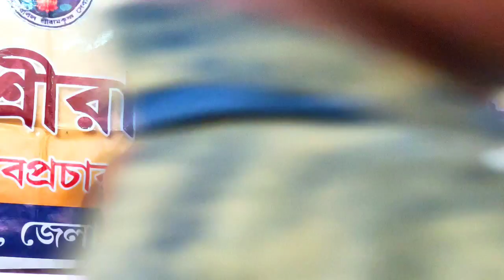Swami Dibyananda ji Maharaj. Part-1 Sandelerbill Shree Ramakrishna Sevashram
স্যান্ডেলেরবিল শ্রীরামকৃষ্ণ সেবাশ্রমের সৃষ্টির সংক্ষিপ্ত ইতিহাস:---

সুন্দরবন অঞ্চলে রামকৃষ্ণ ভাবধারা প্রচারে এবং প্রসারে প্রথম অগ্রণী ভূমিকা গ্রহণ করেছিলেন যিনি তাঁর নাম পূজ্যপাদ শ্রীমৎ স্বামী দিব্যানন্দজী মহারাজ। 1982 সালের ফেব্রুয়ারি মাসে তাঁরই শুভ প্রচেষ্টায় প্রতিষ্ঠিত হয় স্যান্ডেলেরবিল শ্রীরামকৃষ্ণ সেবাশ্রম(হিঙ্গলগঞ্জ,উত্তর 24 পরগনা)।এর আগে কুমীরমারী তে একটি আশ্রম প্রতিষ্টিত হলেও তা নানা কারণে তা স্থায়ী হয়নি।

1981 সালে হিঙ্গলগঞ্জ এ  "বামাসুন্দরী স্মৃতিমেধা পুরস্কার" (শ্রদ্ধেয় পরেশ চন্দ্র চক্রবর্তী মহাশয়ের মায়ের স্মৃতিতে, সুন্দরবন অঞ্চলের প্রত্যন্ত অঞ্চলের মাধ্যমিক উচ্চ-মাধ্যমিক এর কৃতি ছাত্রছাত্রীদের সম্বর্ধনা র জন্য প্রতিষ্ঠিত) অনুষ্ঠানে আমন্ত্রিত হয়ে পূজ্যপাদ মহারাজ প্রথম হিঙ্গলগঞ্জে আসেন। তখন তিনি ছিলেন ব্রহ্মচারী দিব্যচৈতন্য।

মহারাজ রাত্রিবাস করেন সেই সময়ে বিদ্যামন্দিরে পাঠরত শ্রী তপন ঘোষ(পিতা-শ্রদ্ধেয় শিক্ষক সৌরীন্দ্র নাথ ঘোষ। বর্তমানে শ্রদ্ধেয় তপন বাবু প্রাক্তন অধ্যাপক,বিদ্যামন্দির, বেলুড় মঠ) মহাশয় এর বাড়িতে। হিঙ্গলগঞ্জ উচ্চ বিদ্যালয়ের শ্রদ্ধেয় শিক্ষক সুভাষ গায়েন, শ্রদ্ধেয় শিক্ষক মানিক চন্দ্র মন্ডল প্রমুখ ভক্তদের সাথে মহারাজের ঘনিষ্ঠতা হয়। সেই রাতের শুভ অনুপ্রেরণা ধীরে ধীরে অন্যান্য অনেক ভক্তের মধ্যে সঞ্চারিত হতে থাকে।

প্রতিষ্ঠা-পর্বের সঙ্গে যুক্ত ভক্তদের মধ্যে বিশেষ ভাবে উল্লেখযোগ্য শ্রদ্ধেয় .. স্বর্গীয় মহাদেব মন্ডল(আশ্রমের ভূমিদাতা),শ্রী ধনঞ্জয় মন্ডল, শ্রী পরেশ চন্দ্র মন্ডল(বর্তমান সম্পাদক),স্বর্গীয় শ্রী বিনয় ঘোষ( দাতা)শ্রী চন্দ্রগুপ্ত মন্ডল,শ্রী আশুতোষ মন্ডল, শ্রী প্রভাস মন্ডল,শ্রী  প্রভাস গায়েন,শ্রী প্রশান্ত গায়েন,শ্রী আলোক মন্ডল,শ্রী ধীমান চন্দ্র মন্ডল,শ্রী সন্তোষ মন্ডল,শ্রী গোপাল চন্দ্র মিস্ত্রী, শ্রী স্বপন মন্ডল,শ্রী অনিল সিকদার,মাননীয়া কনক দিদিমণি(শিক্ষিকা, রানীবালা গার্লস হাইস্কুল),শ্রী বাবু দত্ত, প্রমুখ। এ ছাড়াও অগণিত ভক্ত ,যাঁরা একে একে তাঁদের অর্থ এবং শ্রম দিয়ে এই মহান কর্ম-যজ্ঞে সামিল হয়েছেন।সেদিন ভক্তরা নিজেরাই মাটি কেটে, বাঁশ সংগ্রহ করে,খড়ের চাল দিয়ে নিজেদের পরিশ্রমে গড়ে তুলেছিলেন ছোট্ট আশ্রম টি।ছোট্ট মাটির কুঁড়ে ঘর আলো করে ঠাকুর,মা,স্বামীজী আসন গ্রহণ করলেন।

জন্মের পর থেকে এই ছোট্ট আশ্রমে ঠাকুর ও মায়ের সন্ন্যাসী সন্তানদের মধ্যে অনেক বরিষ্ঠ  সাধু মহারাজের পদধূলি পড়েছে । পূজ্যপাদ সনাতনানন্দজী মহারাজ, পূজ্যপাদ  (বিভাস মহারাজ), পূজ্যপাদ (সুকুমার মহারাজ), প্রমুখ মহারাজ গনের অক্লান্ত পরিশ্রম এবং ভক্তদের কাছ থেকে সংগৃহীত ভিক্ষা-লব্ধ অর্থ অনিবার্য ভাবে এই ছোট্ট আশ্রমটিকে ক্ষুদ্র থেকে বৃহতের দিকে এগিয়ে নিয়ে গেছে।

আশ্রম প্রতিষ্ঠার অল্প কিছুদিন পরেই দিব্যত্রয়ী র আশীর্বাদে আমরা পেয়েছি পরম পূজনীয় দেবব্রতানন্দজী মহারাজ কে (মুরারী মহারাজ) এবং পরে পেয়েছি পরম পূজনীয় সমর্পণানন্দজী (অমলেন্দু মহারাজ) কে ।যাঁদের অক্লান্ত পরিশ্রম, ভক্তি এবং ভালোবাসায় আজ এই আশ্রমটি লক্ষ লক্ষ ভক্তের কাছে, সর্বোপরি বেলুড় মঠের কাছে আদরণীয়।

এই দীর্ঘ সময়ের মাঝে আমরা পূজনীয় কৃষ্ণ মহারাজ,পূজনীয় বরুণ মহারাজ, আরো অনেক পূজনীয় সন্ন্যাসীদের পেয়েছি, যদিও তাঁরা অল্পদিনের জন্যই ছিলেন।তাঁদের ভূমিকা কেও গভীর শ্রদ্ধা জানাই।

  আজ সুন্দরবনের সাত টি ব্লকে 33 টি আশ্রম প্রতিষ্টিত হয়েছে, যাদের শুভজন্ম হয়েছে এই স্যান্ডেলেরবিল এর আশ্রমের অনুপ্রেরণায়। এইসব আশ্রম গুলিতে কালে কালে সম্মিলিত হয়েছেন বহু আত্মত্যাগী গৃহী-ভক্ত। যাঁদের অক্লান্ত পরিশ্রম,ত্যাগ, তিতিক্ষা দিব্যত্রয়ীর মহান ভাব কে প্রসারিত করেছে গোটা সুন্দরবন অঞ্চলের প্রত্যন্ত এলাকা গুলিতে।শুধু আধ্যাত্মিক ভাব নয়, বহু বহু স্বনির্ভরতা মূলক প্রশিক্ষণ, প্রাকৃতিক দুর্যোগের ত্রাণ-কার্য, গদাধর পাঠশালা, দাতব্য-চিকিৎসালয়,রক্তদান শিবির প্রভৃতি সেবামূলক কাজ অবিরাম ধারায় চলেছে এইসব আশ্রম গুলিতে। এই আশ্রম গুলির সার্বিক তত্ত্বাবধান এবং পরিচালনার দায়িত্বে আছেন বেলুড় মঠ কর্তৃক নিয়ন্ত্রিত "রামকৃষ্ণ ভাব প্রচার পরিষদ" ।যার কেন্দ্রে আছেন টাকী রামকৃষ্ণ মিশন আশ্রমের অধ্যক্ষ মহারাজ।

স্যান্ডেলেরবিল আশ্রমের জন্মের পর থেকে আজ অবধি প্রতি বার্ষিক উৎসবেই পূজ্যপাদ স্বামী দিব্যানন্দজী মহারাজ অংশগ্রহণ করেন। আজ অবধি কখনোই এর অন্যথা হয়নি। এই বিস্তীর্ণ এলাকার অগণিত দরিদ্র অসুস্থ মানুষকে কলকাতায় নিয়ে সু-চিকিৎসা, অপারেশন এর ব্যবস্থা করেছেন।মূলত তাঁর জন্যই বহু দরিদ্র মানুষ মৃত্যুর হাত থেকে বেঁচে গিয়েছেন। আজও সেই পরিষেবা
 অব্যাহত। তাঁর প্রতি সুন্দরবনের মানুষের শ্রদ্ধা ও কৃতজ্ঞতা জানাবার কোনো ভাষা নেই।

আমরা গোটা সুন্দরবন এলাকার অধিবাসী সম্মিলিত ভাবে পরম পূজ্যপাদ মহারাজের সুস্থ, নীরোগ জীবন প্রার্থণা করি জগৎ জননী মায়ের কাছে।

জয় শ্রীরামকৃষ্ণ
জয় জননী শ্রীসারদামনি
জয় বীরেশ্বর বিবেক ভাস্কর

Subhrakanti Gayen
TAKI, WB, INDIA

যুগাবতার শ্রীশ্রী ঠাকুর,জগৎ জননী সারদা মা ও স্বামীজির শ্রীচরণে শত-প্রণতি জানাই।

পরম পূজ্যপাদ সন্ন্যাসী বা সন্ন্যাসিনী গণ  যাঁদের পবিত্র বক্তৃতা ,গান এই চ্যানেলের মাধ্যমে প্রচার করেছি বা করছি ,তাঁদের সকলের এবং শ্রীশ্রীঠাকুর ও মায়ের সকল সন্ন্যাসী , সন্ন্যাসিনী সন্তানের চরণে আমার বিনম্র প্রণতি জানাই।

swami divyanand ji maharaj
swami divyanand maharaj
swami dibyananda maharaj
swami dibyananda
swami divyananda
belur math live today
belur math live
belur math sandhya aarti
belur math durga puja
belur math shivratri
কামারপুকুর জয়রামবাটি
জয়রামবাটি মাতৃমন্দির
কাশীপুর উদ্যানবাটী
kashipur udyanbati
বাগবাজার মায়ের বাড়ি
bagbazar mayer bari
balaram mandir (ramakrishna math kolkata)
balaram mandir live
বলরাম মন্দির বাগবাজার